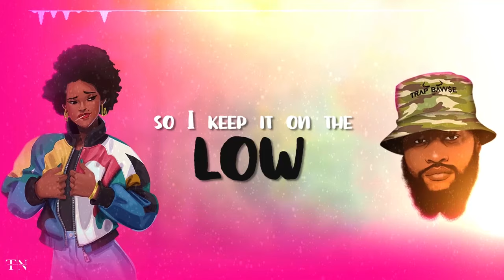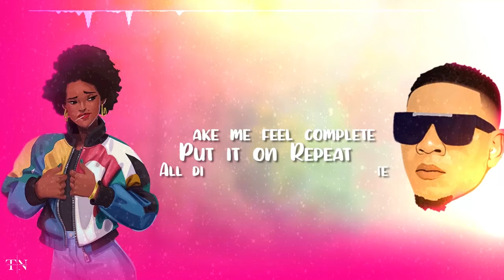PARTICULAR 1 Lyric Video - Bobby Majest x Kamoflage x Mic Burner x Tie Four (Prod. By Magician) CBE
Crystal ball Ent presents Particular 1 a Zambia - Nigeria collaboration by Bobby Majest from Nigeria , Kamoflage, Mic Burner and Tie Four from Zambia , produced by Magician. Official Video will be out on Tuesday the 27th of July 2021.